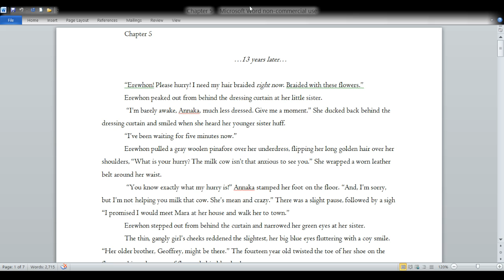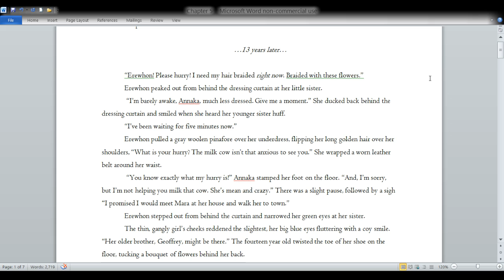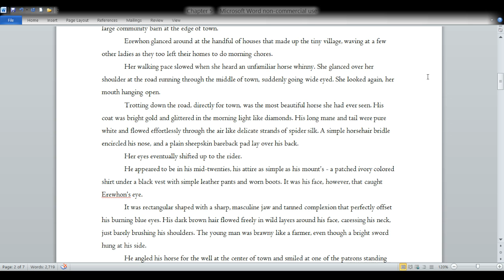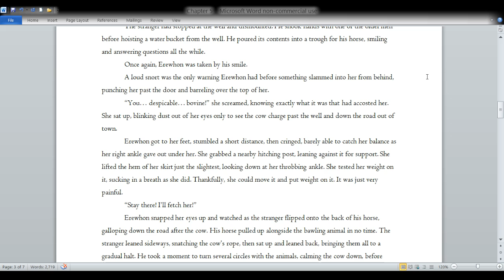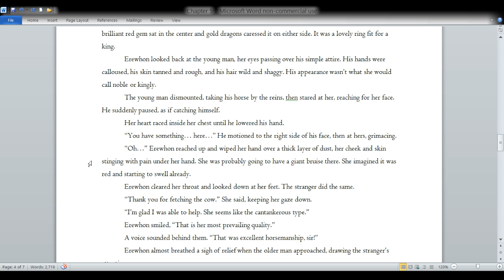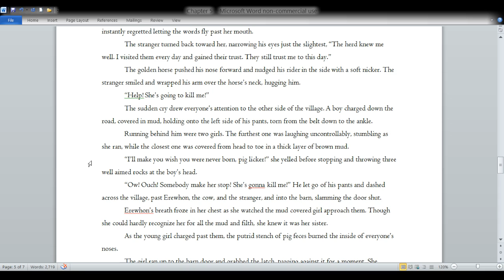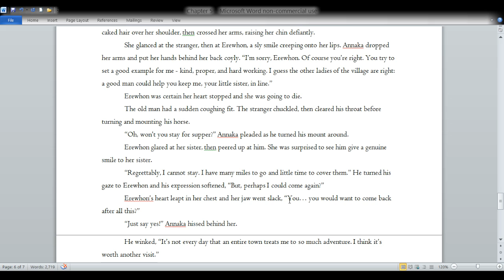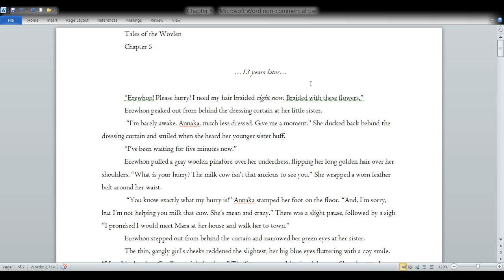Tales of the Wovlen - Chapter 5 of The Dragon's Son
While working on the rewrites of my first book, The Dragon's Son, I was so pleased with how this chapter turned out that I wanted to share it with all of you.
If you've read the first book already, I think you will see marked improvement in my writing skill.
If you've not read the book before, I hope you enjoy this and will consider buying the 2nd edition when I finish the rewrites and re-publish it!